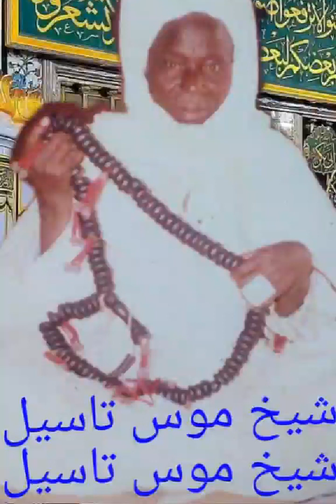Cheikh moussa tasiyel Niger (3)